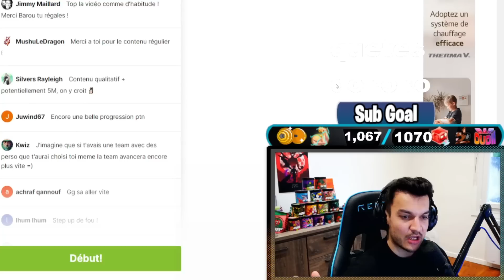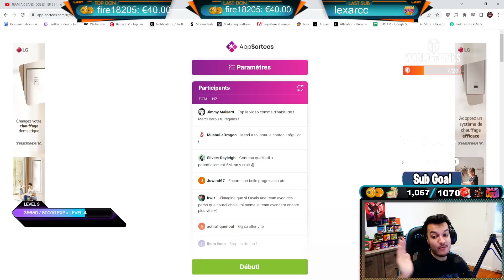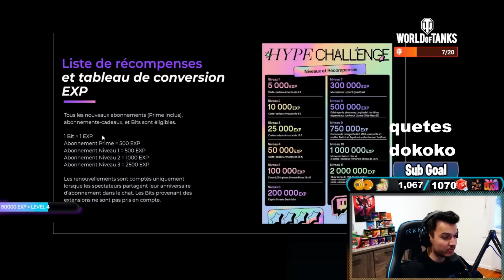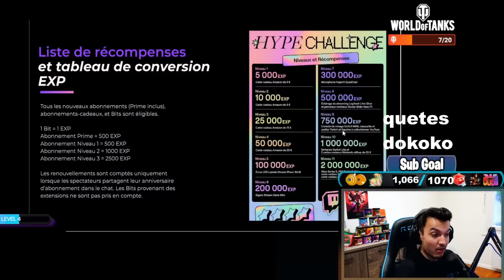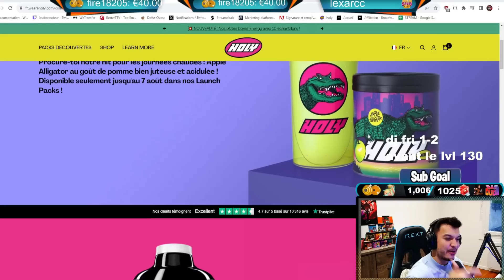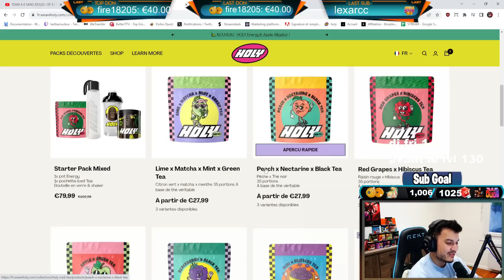TEAM A 0 SANS IDOLES ! STUFF 105 ! XP DE FOU ! 50 M A GAGNER !